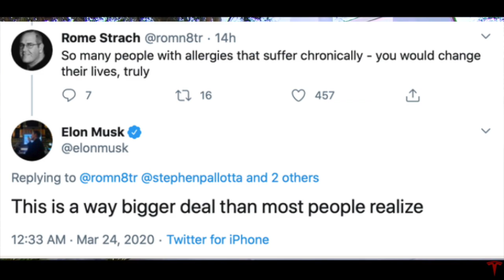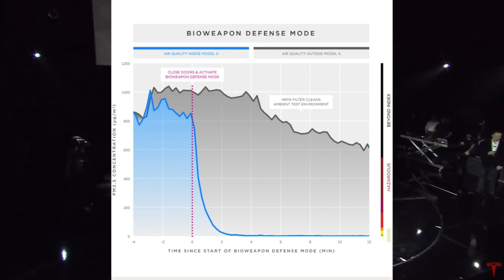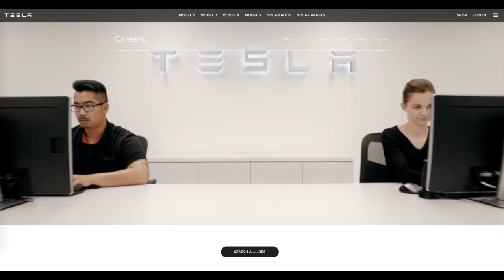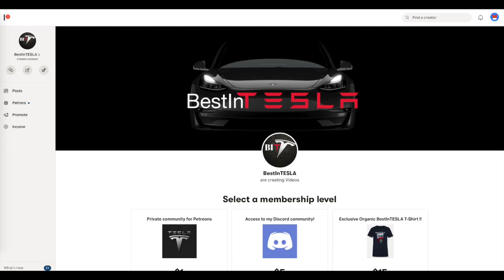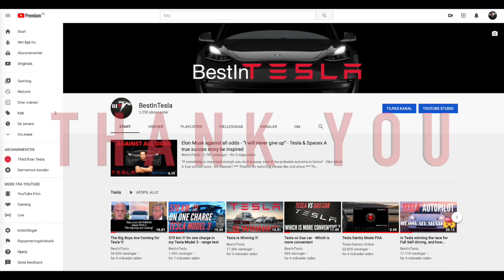TESLA's secret product : The Smarthome - HVAC system for the home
Tesla might be innovating on the house's climate control as we know it. And bringing some of all their great software control we know from their cars, over to the house.
Making it better, smarter, safer, and more efficient.
Cooking up jet another great business opportunity for themself.

Musk's goal to transition the world onto sustainable energy, with it electric cars, powerwall, solar roof, battery power plant, and now maybe making innovation jet again, to make a better air condition system for your house, that would probably use less energy, recycle condensation water, cleaning the air you breath, with some of the worlds best filters, and protecting your from bacteria, and other air pollution.